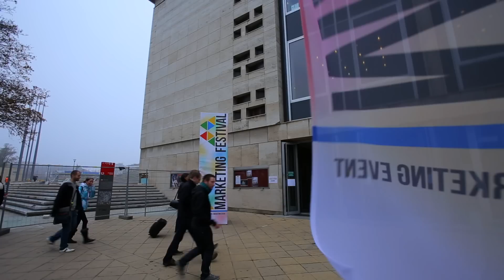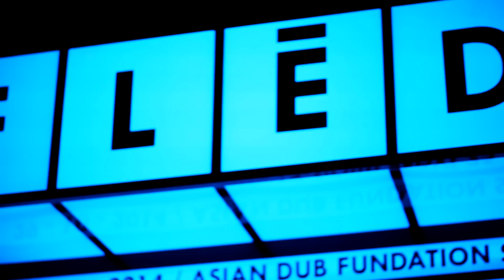Marketing Festival 2014 Official Video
Do not miss next world-class digital marketing event - Marketing Festival.